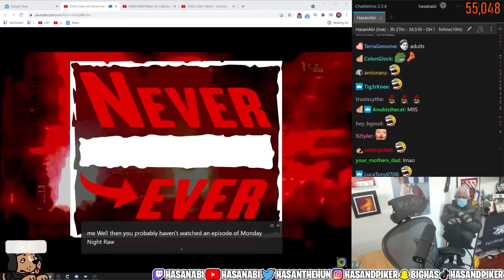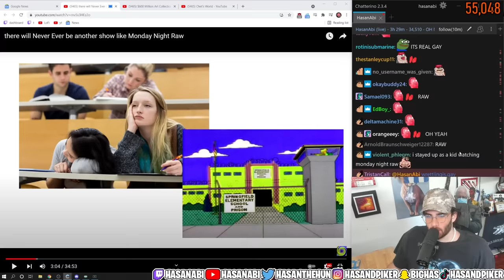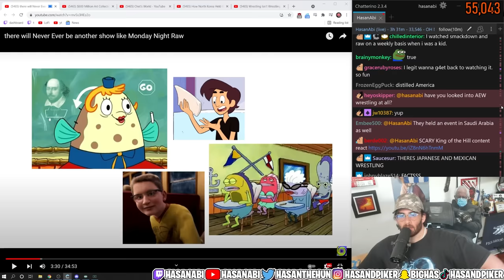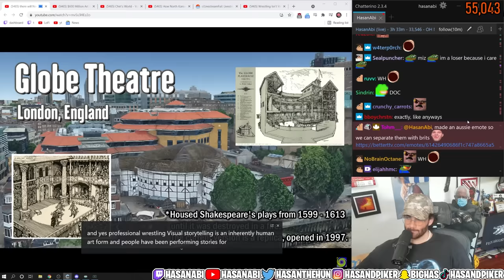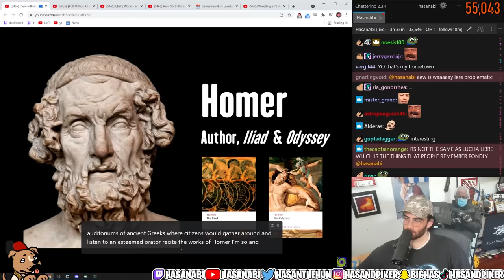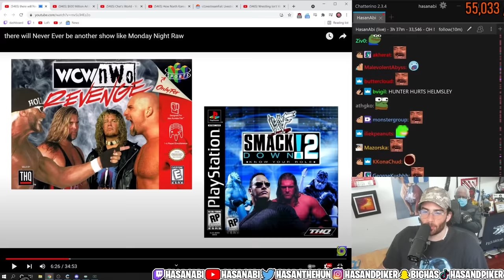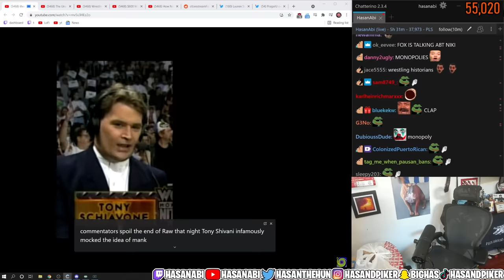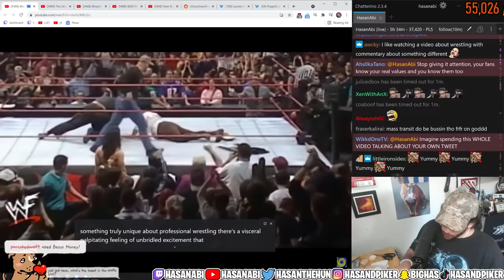HasanAbi reacts to there will Never Ever be another show like Monday Night Raw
HasanAbi reacts to there will Never Ever be another show like Monday Night Raw by @EmperorLemon. Hasan Piker recently discovered Wrestling and can't get enough of it! HasanAbi was still not able to figure out why The Undertaker is so epic... Awesome video by @EmperorLemon!